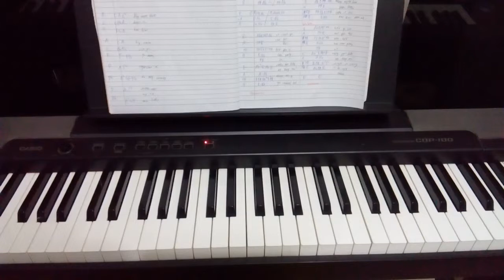The Strokes - " 12:51 " Piano Cover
From the album " Room On Fire " ( 2003 )